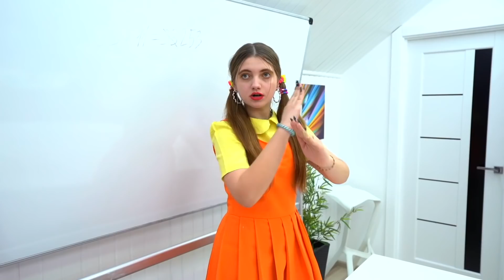Superheroes Play The Squid Game || Cool funny situations